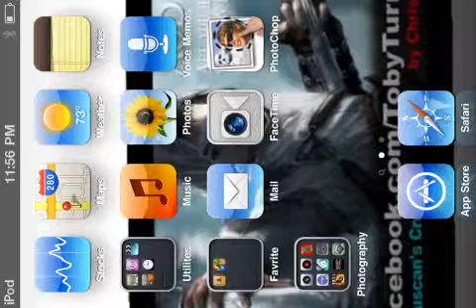Zombie HQ pt 5, - [now i have audio!!!]]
Im puting 3 vidz tonight guys